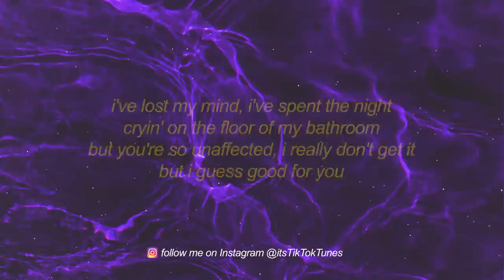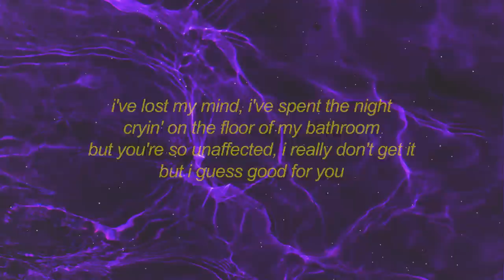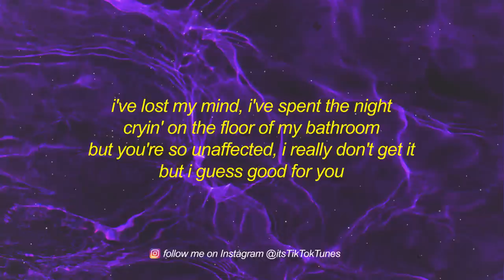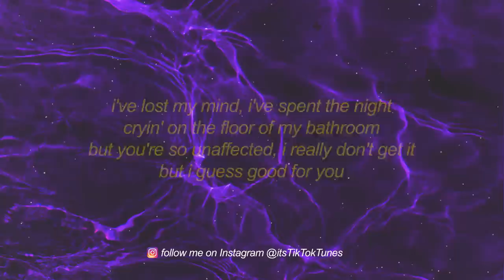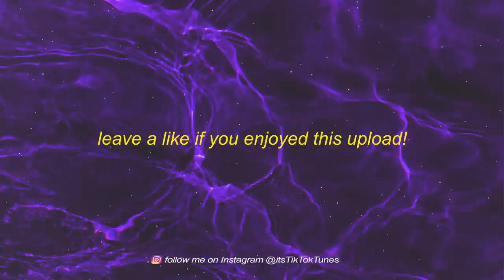Olivia Rodrigo - good 4 u (Lyrics) | good for you you look happy and healthy, like a damn sociopath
Get Olivia Rodrigo - good 4 u (Lyrics) | good for you you look happy and healthy, like a damn sociopath

[intro]
(ah)

[break]
(ah-ah-ah-ah)
(ah-ah-ah-ah)